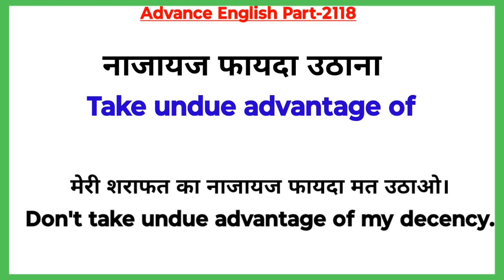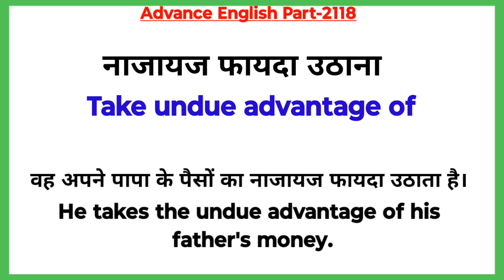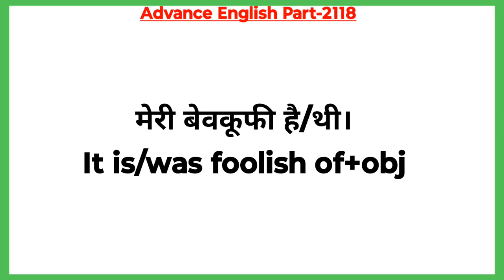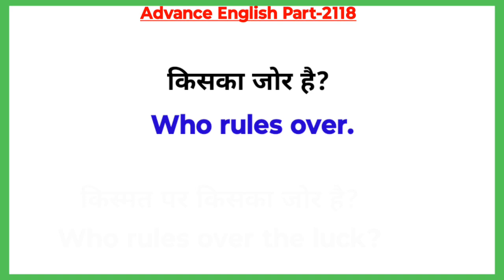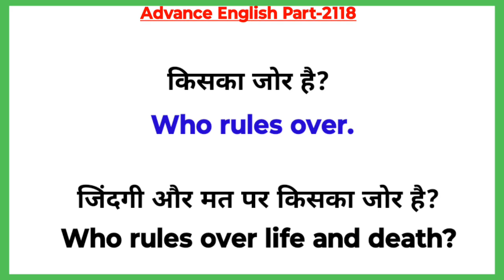Advance English Structure Part 2121 / Advance English Structure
Your Quories-:

1. advance english
2. advance english structure
3. advance english structure in hindi
4. advance english in hindi
5. advance english structure daily use
6. advance english for spoken practice
7. advance english conversation
8. advance english vocabulary
9. advance english phrases
10. advance english for beginners
11. advance structure for Spoken english
12. advance structure in english
13. advance english daily Use
14. Applied English Structure
15. advanced structure in english
16. English structure daily use
17. advanced structure for spoken practice
18. advanced english
19. advanced structure
20. advance english spoken classes
21.english speaking practice
22.english advance structure
23.english structure for spoken english
24.english structure
25. spoken english
26. translation in hindi to english
27. translation in english to hindi